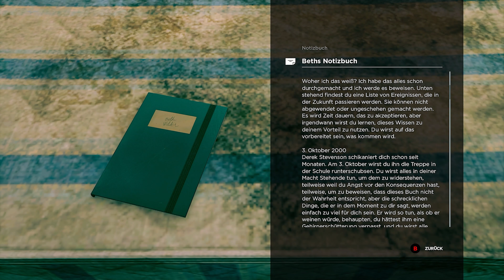QUANTUM BREAK🤖Akt 4 – part13 – Vorbereitung der Zeitmaschine ⋙let's play⋘ ❮4K❯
Wetten das liest Keine/r ?

Wenn Ja dann ein Like & oder ein Kommi 😎

- für den Algorythmus weil ER mit Muss.

Ich mache es weil es mir Spaß macht! Nicht PERFEKT aber ziemlich VERPEILT!

Mit metalischen Grüßen
STAHLWITTCHEN